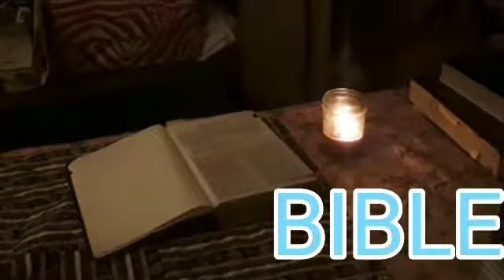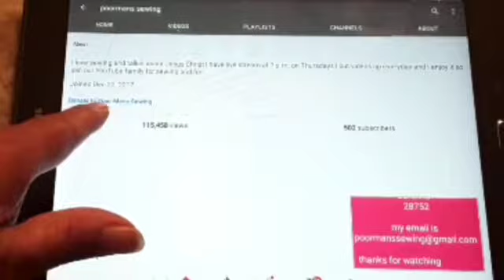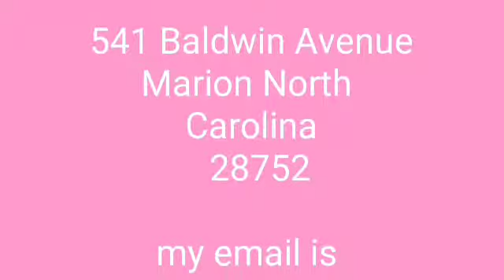Bible Leviticus 20